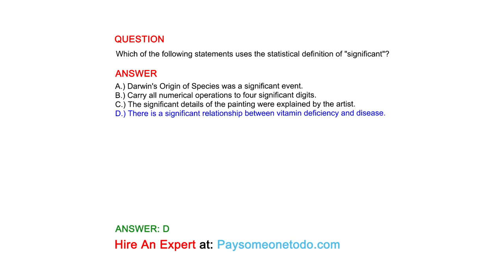Which of the following statements uses the statistical definition of "significant"?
QUESTION

ANSWER
A.) Darwin's Origin of Species was a significant event.
B.) Carry all numerical operations to four significant digits.
C.) The significant details of the painting were explained by the artist.
D.) There is a significant relationship between vitamin deficiency and disease.